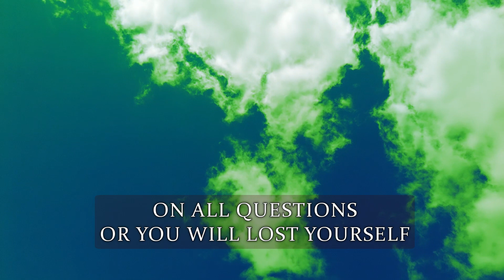GOODLEO - Find Your Way! (Original Music)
This is my second track in 2023 year. Check it!

Guy who wants to share his fun and passion for playing music.

Lyrics:
Look inside
Your sanity!

Hate
Suffering
Captivity
Of soul
Hate
Suffering
Captivity
Of soul

Free yourself
Forget the prestige
Remember the soul
Find your way
Free yourself
Forget the prestige
Remember the soul

Take a close look
At yourself
Look inside your soul
And find all answers
On all questions
Or you will lost yourself

Hate
Suffering
Captivity
Of soul
Hate
Suffering
Captivity
Of soul

End

Thanks for your support, it helps me!!!